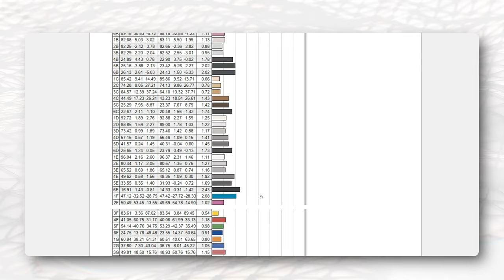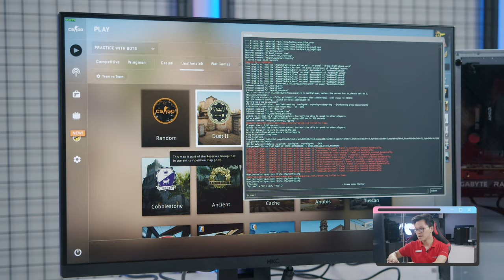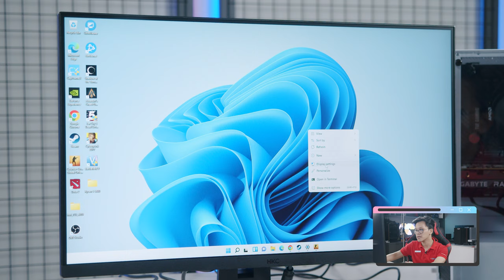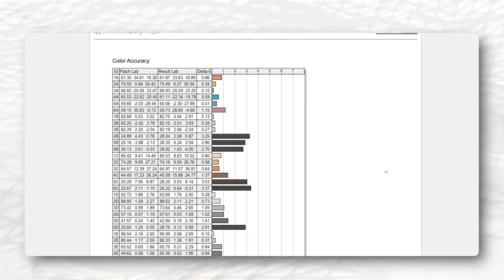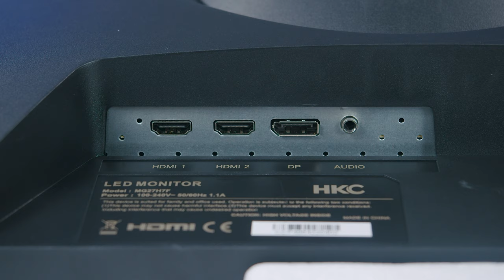Bộ Đôi Màn Hình Chưa Tới 5 Củ Của HKC - Công Nghệ "Fast IPS" Có Làm Nên Chuyện?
Hôm nay mình được nhận bộ đôi màn hình chơi game mới của HKC và đều có mức giá chỉ loanh quanh 5 triệu đồng nhưng được trang bị tấm nền Fast IPS, cùng xem thử khả năng chơi game của bộ đôi này như thế nào thôi!